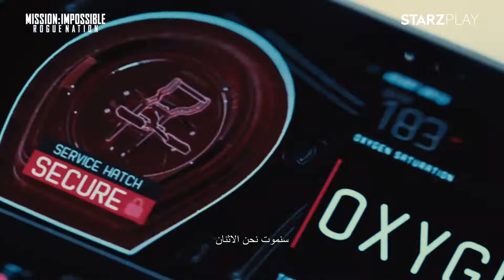Mission Impossible: Rogue Nation Trailer | Coming Soon on STARZPLAY | ستارزبلاي